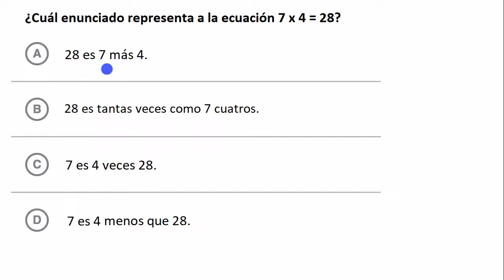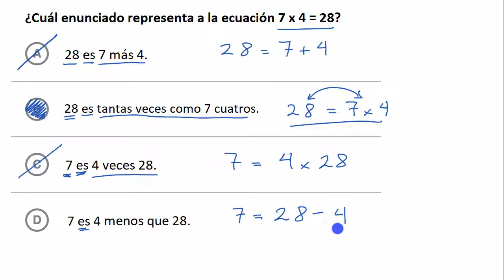Comparar con multiplicaciones. Ejemplos | Khan Academy en Español